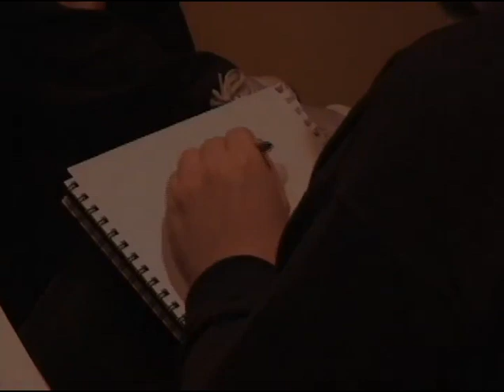United Fan Con 16 Seg 2 featuring William Shatner and Grace Park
This was United Fan Con 16 which took place inn 2006. This video features Captain Kirk himself William Shatner as well as Grace Park from BATTLESTAR GALACTICA.